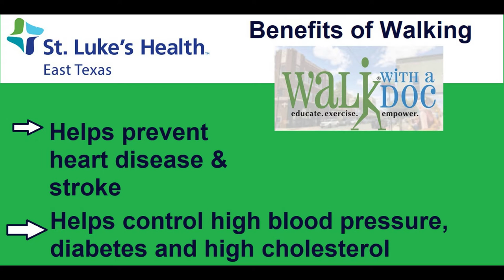St. Luke's Health-Memorial kicks off its Walk with a Doc Program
St. Luke's Health-Memorial Lufkin will kick off its "Walk with a Doc" program Saturday, August 27, 2022, at Ellen Trout Zoo in Lufkin, TX from 8:30am-9:30am.
Walking has many great benefits including heart disease and stroke prevention. It also helps control high blood pressure, diabetes and high cholesterol.
We are excited to host this program for our East Texas Community. Everyone is welcome to participate and walk with our very own Dr. Bachireddy this month.
Dr. Bachireddy came to Lufkin in 1982. Since then, he has expanded and grown his practice into one of the best and most highly awarded Cardiology groups in the great state of Texas.
"Walk with a Doc" will be held every third Saturday at various locations each month. We hope to see you there.